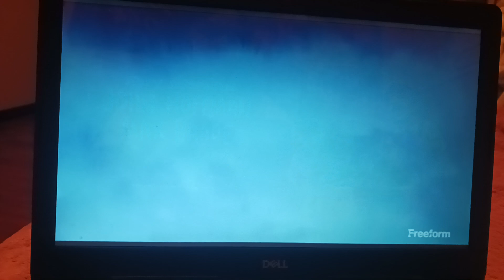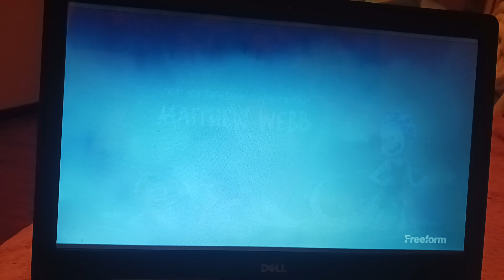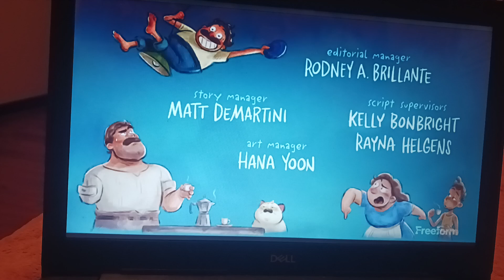Luca Freeform closing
I had to stop before the post credits scene so I dont get copyright *BTW I forgot there was a post credits scene in this movie, its been a while*

I dont owned